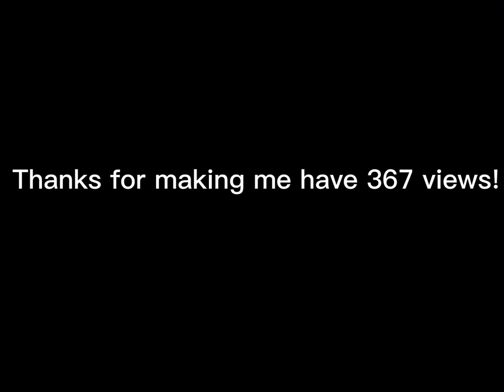BNSF 4580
well watch the BNSF 4702 the first one before watching this